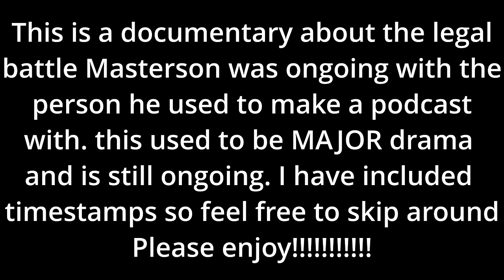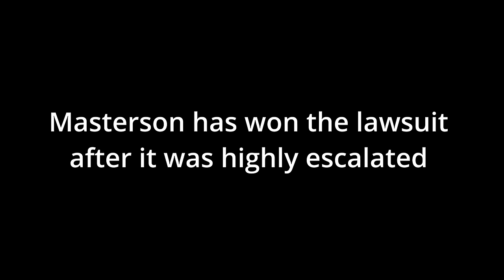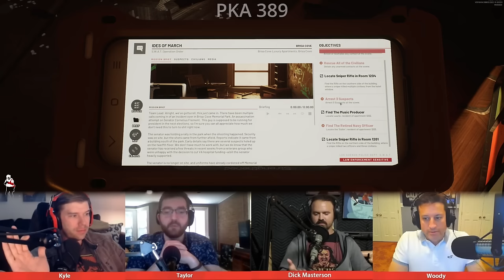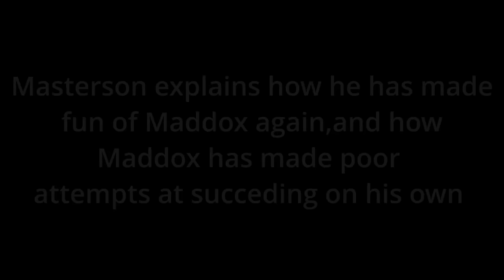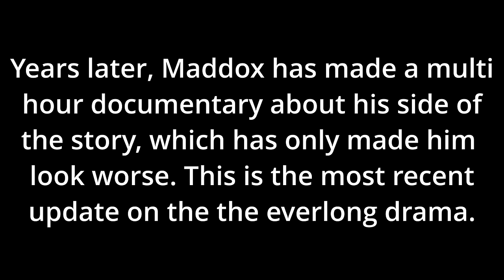Dick Masterson's Lawsuit Full Story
0:00 Lawsuit Explained
24:36 He won!!!
42:41 Maddox suck
Maddox's new documentary